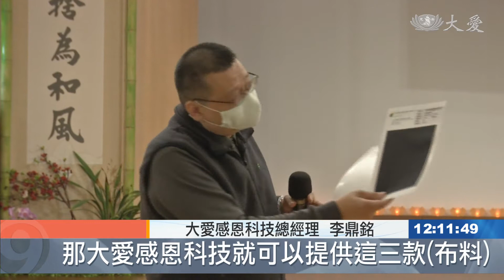20200213 志工研發布口罩 保護法親 照顧戶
口罩不夠用，慈濟志工為了將醫用口罩留給第一線的醫護人員，動員製作布口罩，經過不斷的研究修正，才找出最適合的版型，一個個巧手製作，要發送給環保志工和照顧戶。

裁剪布料，依照版型折好縐摺，再熨燙平整，就是布口罩的雛形。剪下一段段10公分的鐵絲，為了能放進口罩裡，調整形狀，所有細節都不能馬虎。

慈濟志工 賴淑蘭：「那這樣固定，講話的時候，外面的空氣不會跑進來。」

慈濟志工 慈偌：「昨天本來以為說，穿鐵絲的部分會比較難，但今天看起來，是車兩邊耳朵的部分會稍微難。」

用縫紉機把兩層布料縫上，口罩不夠用，志工動員來幫忙，分工合作，用巧手製作一個個愛心布口罩。

慈濟基金會執行長辦公室主任 王運敬：「那我們做布口罩，是主要提供給我們的環保志工，還有包括我們的居家的弱勢家庭，他們如果身體健康的，一般在家庭裡面或者是外出的時候，其實他們就可以透過戴布口罩，這樣就可以減少使用一般醫用性的口罩。」

靜思精舍師父視訊叮嚀製作細節，各地志工針對口罩的樣式開會討論，大愛感恩科技也展示防水布料，提出建議。

大愛感恩科技總經理 李鼎銘：「所以接下來如果我們說希望這個口罩，他的功能能夠再精進一點，那大愛感恩科技就可以提供這三款(布料)。」

台南志工也視訊一起參與會議。志工動員製作布料口罩，希望將資源留給第一線的醫護、防疫人員，共體時艱。

隋昱嬋 鄧應忠 李百誠 綜合報導 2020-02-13